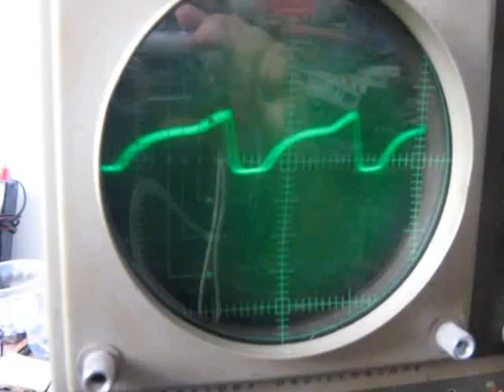modificando distorsion onda sinusoidal